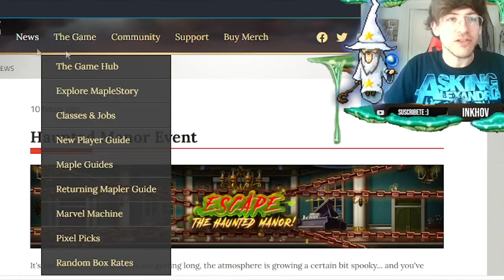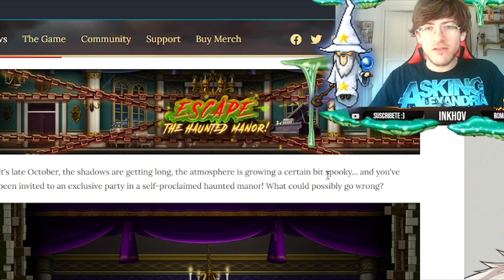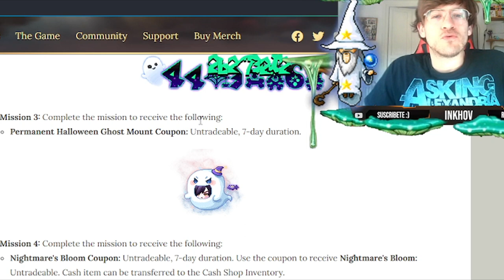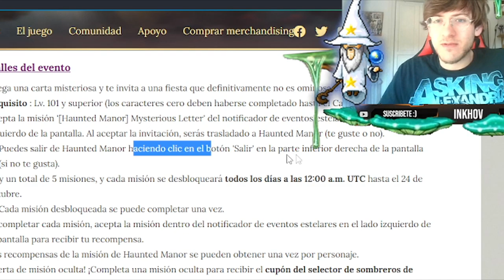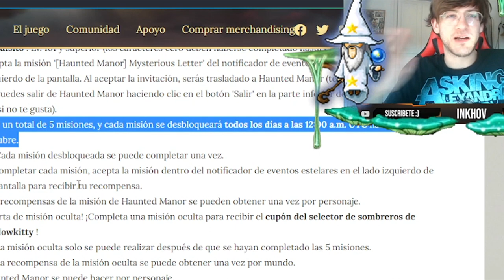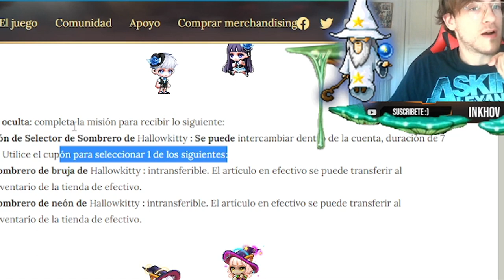🎃Maplestory Haunted Manor 👻 LLEGÓ HALLOWEEN 2021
Maplestory haunted manor, VERÁS las RECOMPENSAS de HALLOWEEN🎃2021 en MAPLESTORY! escapando de la mansión encantada! Ayudadme en esta misteriosa aventura en esta antigua mansion

Si has leido esto eres parte del 1% de la gente que lee el final de la descripción, deja una 🎃 sabré que has estado aquí :3 Feliz halloween